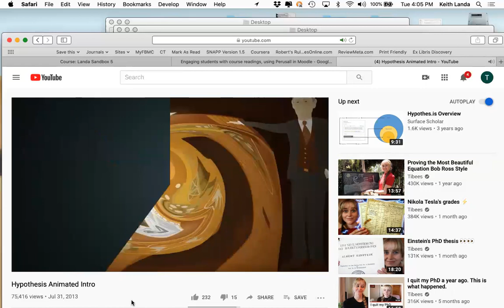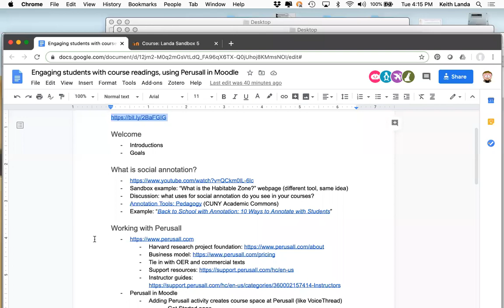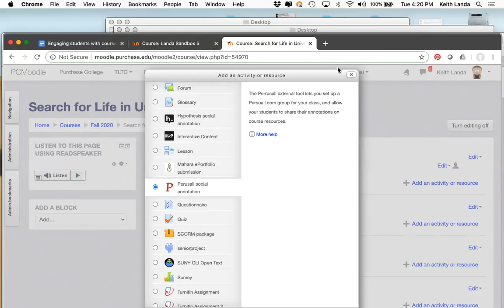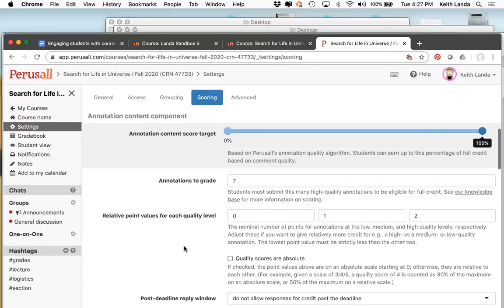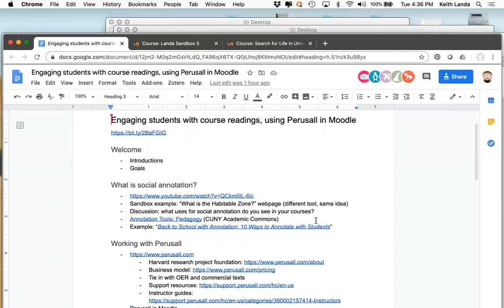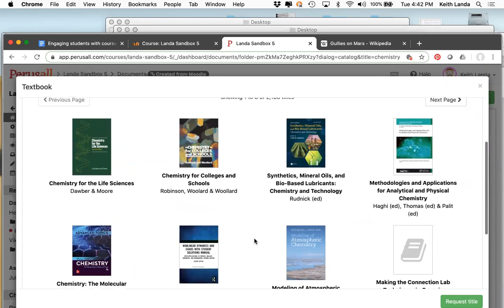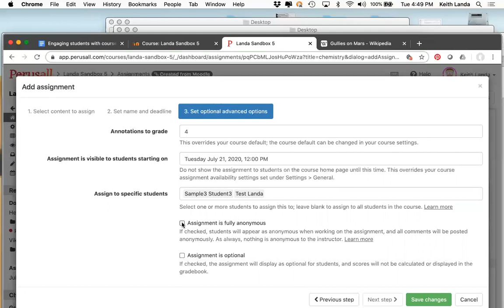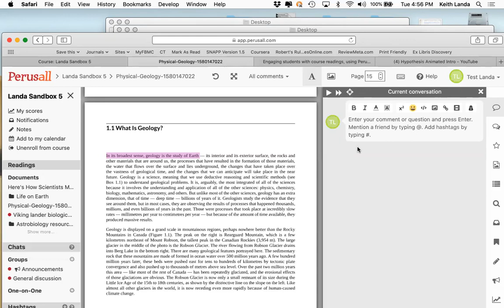TLTC Workshop: Engaging students with course readings, using Perusall in Moodle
Recording of a workshop from the Teaching, Learning, and Technology Center at Purchase College SUNY, as part of summer programming for our faculty.

Workshop description: "Learn how to add social annotation to your course.

Social annotation allows students to collaborate on highlighting and annotating course readings, respond in the text to questions that you may pose, and helps to engage students with course readings whether you are teaching online, face to face, or providing remote instruction.  Perusall is a project that started at Harvard University, which provides a full-featured platform to support social annotation in our courses.

This workshop will explore the basics of social annotation and demonstrate how to add the Perusall tool to your Moodle course, including adding course readings to the platform, setting up assignments, and integrating those assignments into Moodle.  Perusall allows you to wrap social annotation around all varieties of course readings: web pages, PDFs, many commercial textbooks, and Open Educational Resources."